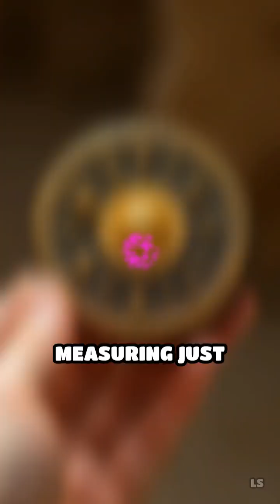The Nebra Sky Disk: Secrets of Ancient Stargazers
Unearth the mysteries of Europe's oldest star map! Discover the Nebra Sky Disk and ancient cosmic knowledge.
Real events. Real timelines. Real consequences.
Did-you-know format with verifiable facts.

No minifigures were harmed. (They signed tiny contracts.)